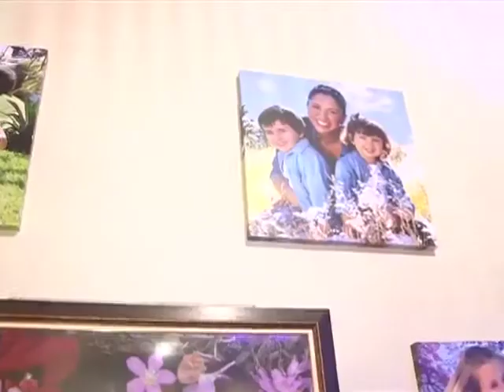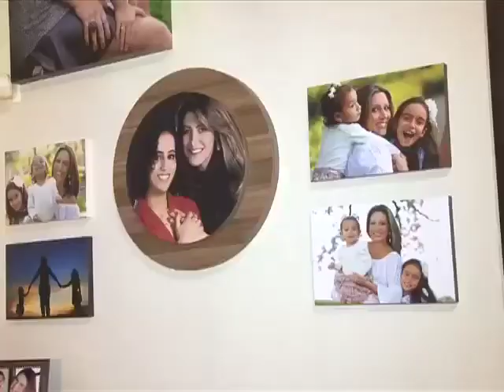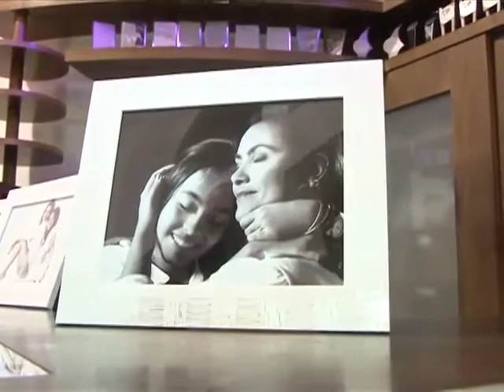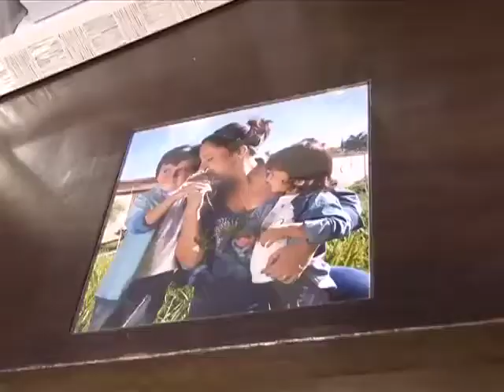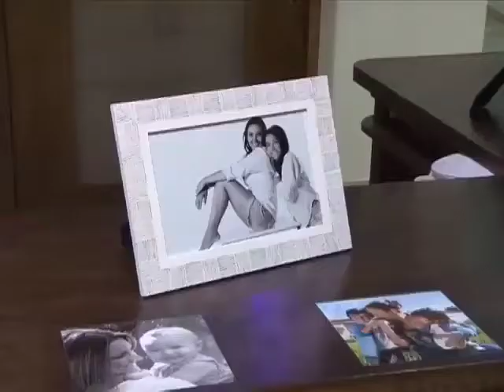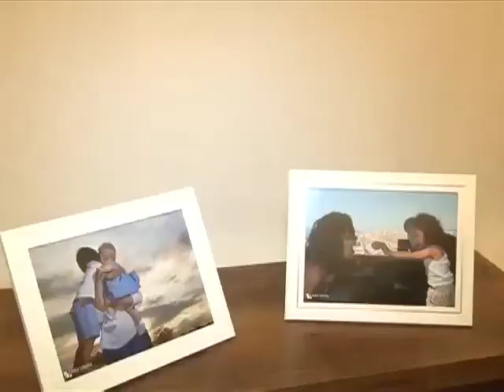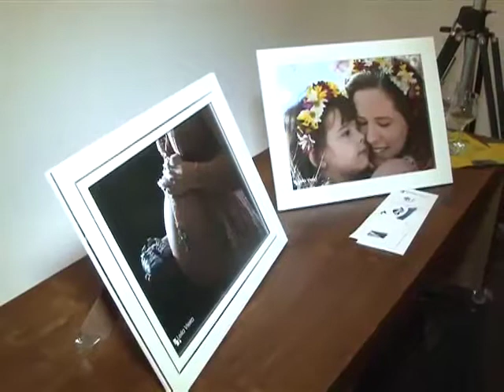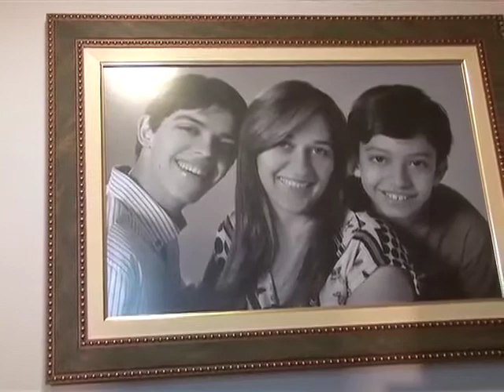Exposição de Fotos Leila Vieira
Leila Vieira promoveu uma exposição de fotos em homenagem ao mês das mulheres, dentre suas modelos mulheres ilustres de nossa cidade junto com seus filhos.